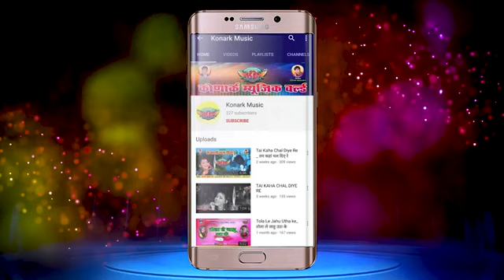A saal aise kar kamal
New year special song(2020)